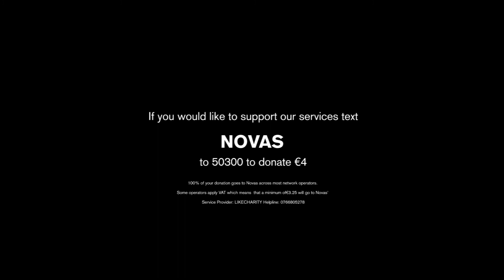Our Stories Matter: Board Games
Telling one woman's experience of homelessness in Ireland. Featuring actors to bring to life the story of a homeless woman as she reminisces on the happier moments of her childhood and contemplates a life without homelessness.

Novas’ Abigail Women’s Centre provides the only dedicated female homeless service in Dublin. The service is located in Finglas. This video was created as part of  'Our Stories Matter', a therapeutic project with residents of The Abigail Women's Centre, as a means of supporting them to express their experiences of homelessness – how they became homeless, how it feels to be homeless and their hopes and dreams for the future.

This video is part 3 in a three part series. The actors relay the exact words of the women in an effort to highlight the deep trauma of having nowhere to call home. The selected stories reflect the wide demographic of women accessing the service.